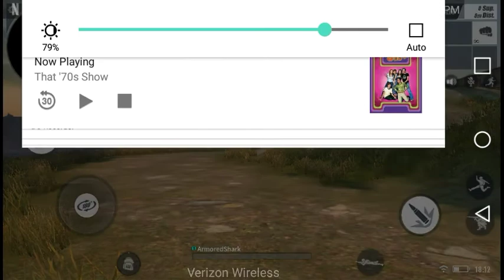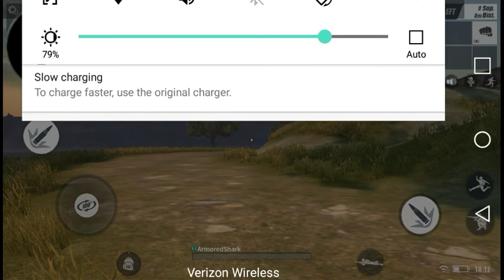Rules Of Survival #9